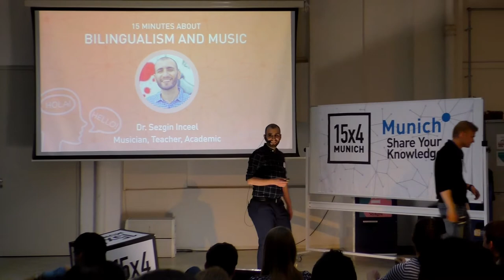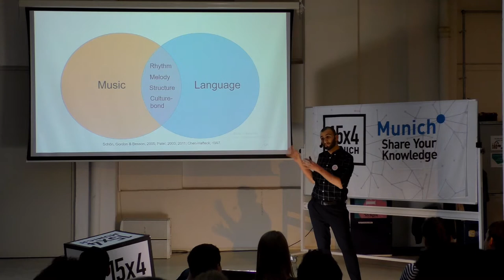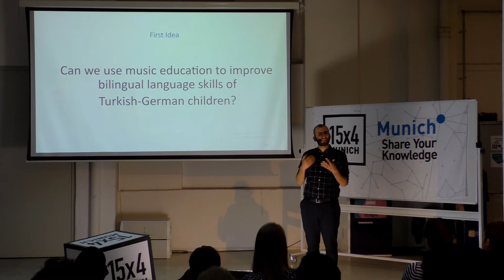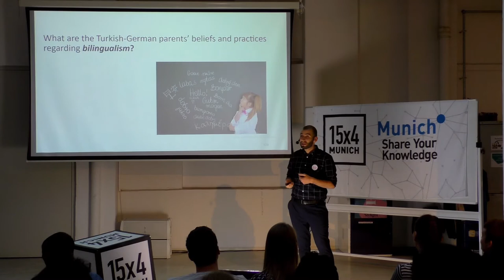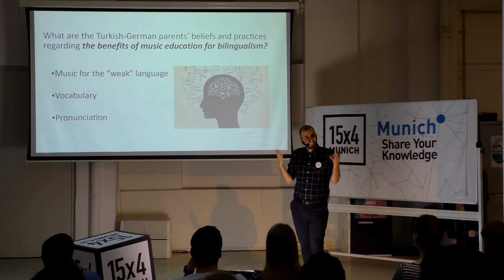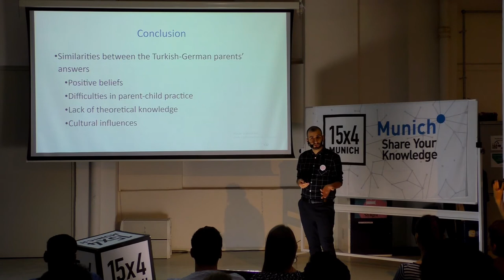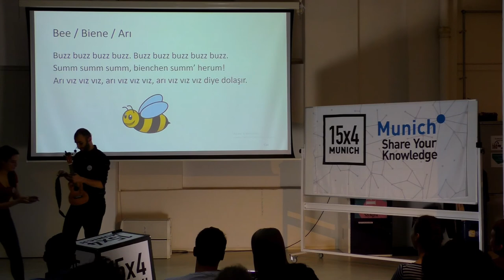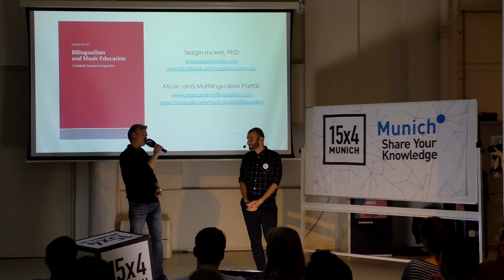15 minutes about Bilingualism and Music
Dr. Sezgin Inceel
Musician, teacher, academic

Neurocognitive studies point to the similarities between music and language processing. Also, research indicates that parents play an essential role in their children’s musical and language development. So, do you think parents could support their bilingual children’s language skills through songs and music education? What are Turkish-German parents’ experiences in this regard? This talk will give you an insight about everyday-life experiences of families and make connections with the existing research.